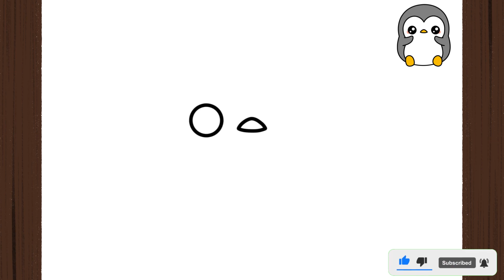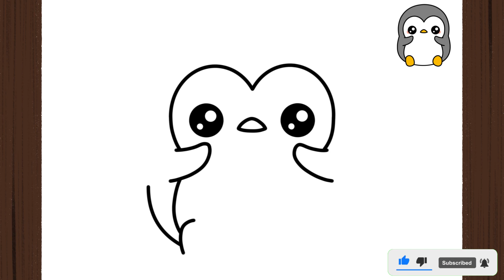How To Draw a PENGUIN KAWAII I Como Desenhar um PINGUIM KAWAII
How To Draw a PENGUIN KAWAII I Como Desenhar um PINGUIM KAWAII I Easy I Step by Step

Guys, in this video I will teach you how to draw a Penguin kawaii l - easily, simply and quickly